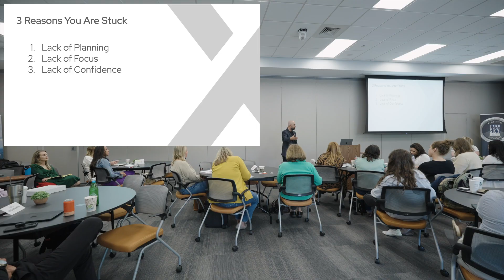Plan, Focus, Action: Break Records in Real Estate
🚀 Ready to break records in your real estate career? In this video, we discuss how to Plan, Focus, and take Action to achieve unprecedented success. We explore the essential steps to identify and overcome the obstacles holding you back.

Join us as we delve into actionable steps and practical insights that transformed a top producer into a leading force in the real estate market. Learn how a strategic approach and unwavering commitment can catapult your career to new heights.

If you're a real estate agent looking to optimize your real estate business, avoid common marketing mistakes, and discover the secret to career opportunities, this is essential viewing. Watch now and stay ahead of the game!

🌟 Don't miss out on this chance to revolutionize your approach. 🛎🛎🛎

CHAPTERS:
00:00 - Action Plan for Success
00:40 - Overcoming Obstacles
03:36 - Self-Deception and Lies